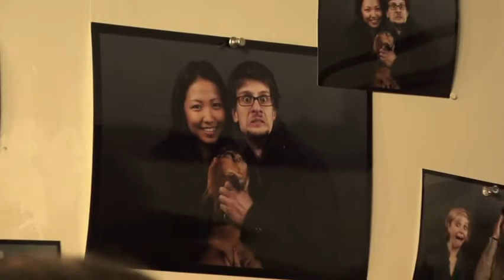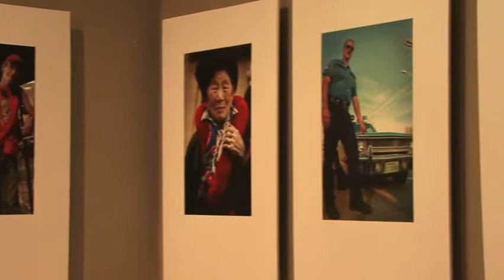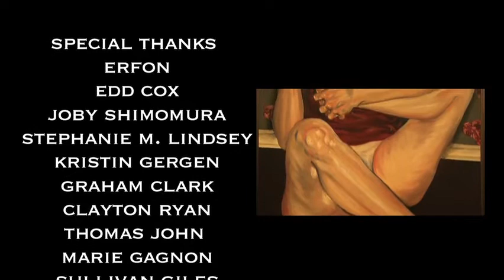Six19 Western Art Walk 2010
NEW BOOK! Omarte Grandioso Alternative Photography

First Thursday in Pioneer Square is the first Art Walk in the USA. The Art Walk in Pioneer Square is enhanced by the dozens of public art installations that can be found inside the 6 story building in 619 Western Ave. The experience in this art labyrinth is more exciting than going to the museum.

Mysic by:
Starfucker

Video/Editor
Omar Taboada